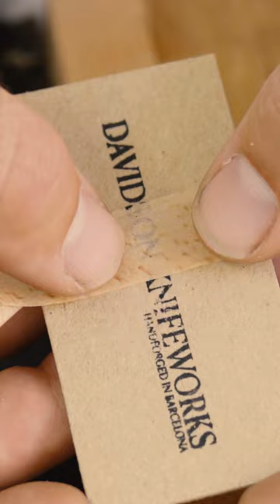Favourite Tools: Lie Nielsen Block Plane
Over the last few years I can't think of any project where I haven't used this brass block plane from Lie-Nielsen.

It's incredibly well made and stays sharp for a long time.

What are some of your favourite tools in your workshop?